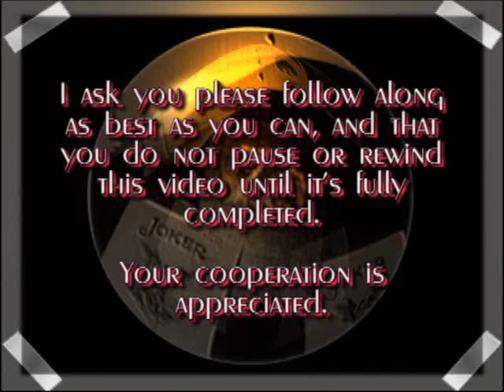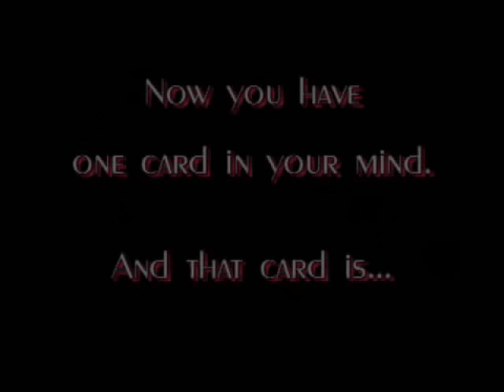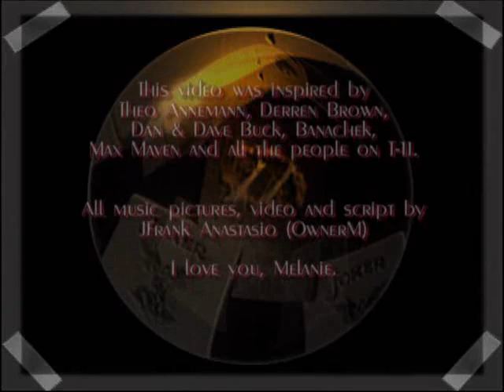Cardio-Cerebral Behavior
This is an experiment into your decision making process. I will explain it's basics, then demonstrate it for you.  This video will predict a choice you are about to make. This was an entry into the T11 Saturday Night Contest.   This is a second edition.